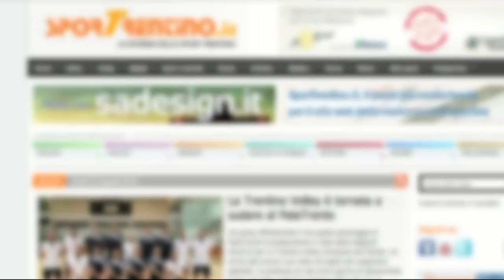Corso allenatori terzo grado: Ferdinando De Giorgi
Video intervista a Ferdinando De Giorgi, allenatore di serie A, docente durante il corso allenatori di Terzo grado andato in scena a Cavalese (Trento) nel corso del mese di giugno 2014.